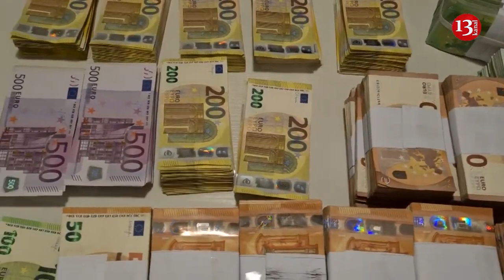European Court decided on payment of compensation by Azerbaijani government for court violations